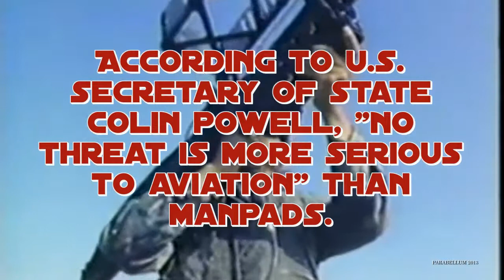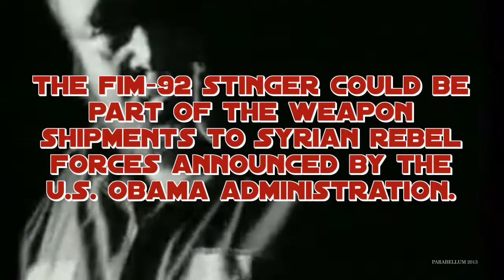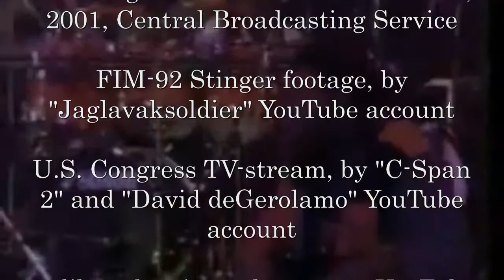How America Supplied the Taliban with MANPADS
Take a quick look on how U.S. Congressman Charlie Wilson delivered 500 to 2000 MANPADS (Man-portable air-defense Systems, very useful for shooting down civilian airliners) to the people that are now the official enemies of America.